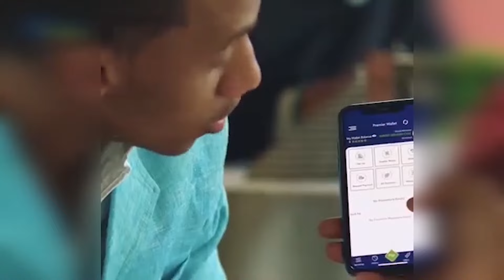SHACABKA MUQDISHO OO ARAGTIDOODA KA DHIIBTAY SIDA UU KU SOCON KARO TARTANKA M/MUL GOBOLEEDYADA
SHACABKA MUQDISHO OO ARAGTIDOODA KA DHIIBTAY SIDA UU KU SOCON KARO TARTANKA M/MUL GOBOLEEDYADA & G/BANAADIR